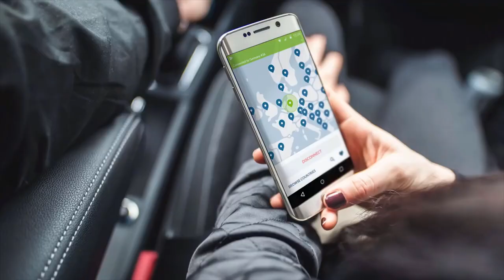NordVPN hacké ! Le Youtube-game en PLS ? – A Chaud #4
Aujourd'hui on parle de la faille qui a récemment été dévoilée à propos de NordVPN.

Rendez-vous à 7:48 pour sauter la partie explication du VPN et aller voir ce qui concerne l'attaque directement !

Motion Design générique :
Thomas Ducrocq